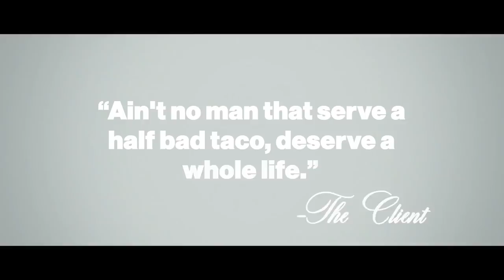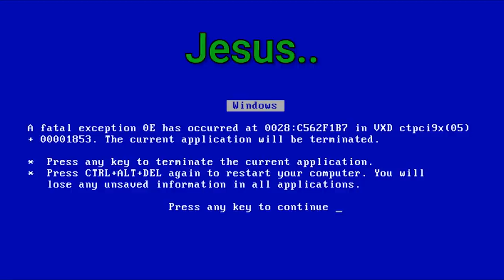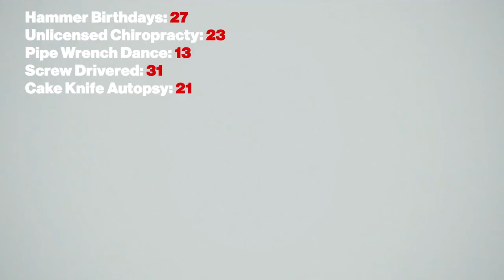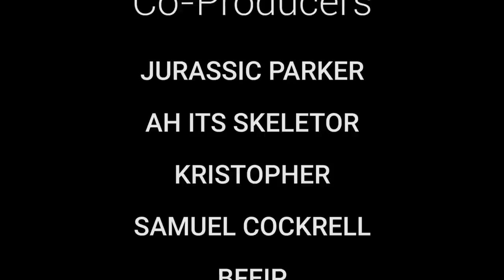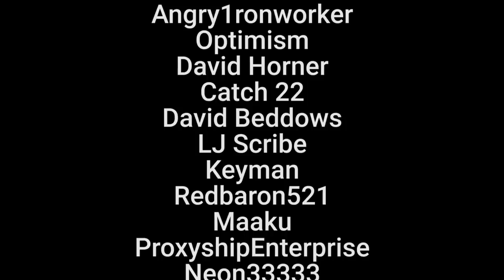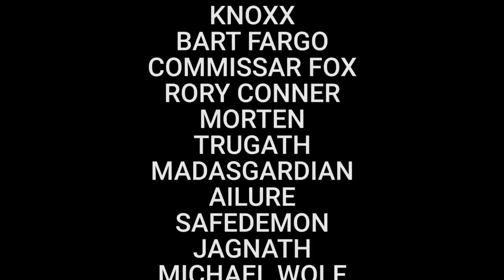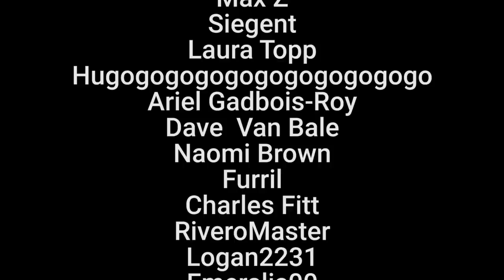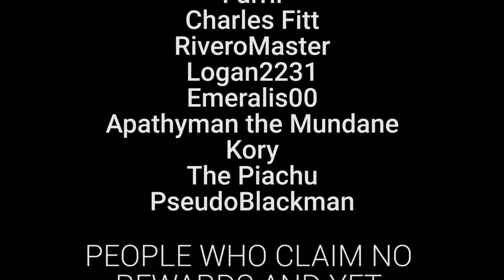A Very Bad Hitman: The Paris Job - HAMMER BIRTHDAY(™)! edition- [Hitman 2016]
In the wide world of assassination there is but one correct choice for the job: Agent 47. This is not his story, but  more Tex's attempt to follow in his footsteps. Watch Tex ruin this game for you with Hammer Birthday.

Hitman 2016 - A World of Assassination
Hitman 2016 - Showstopper
Space Station 13 - Musique dintro n2 - Nanotrasen
Hitman Blood Money - Ave Maria
Metal Gear Solid 2: Sons of Liberty - Main Theme
CanCan by Offenbach
9th Symphony March Final Movement
Drive Through Dinner - Magnus Ringblom

That's all the tracks I used for this video okay? There. Jesus.